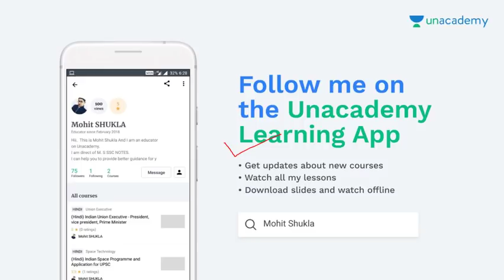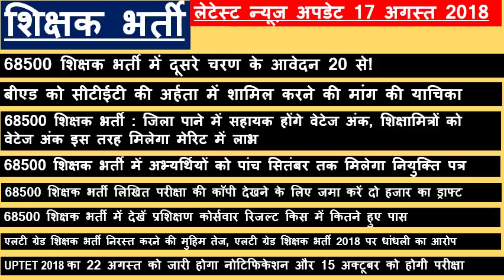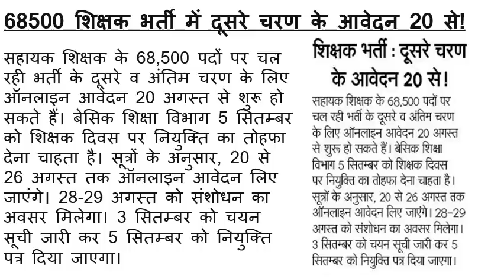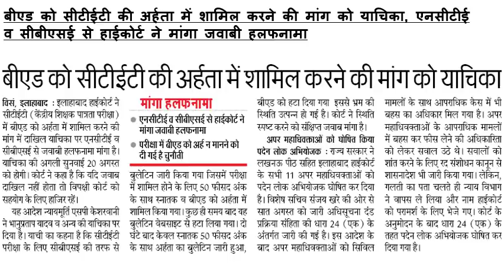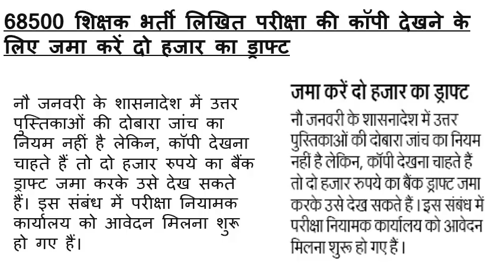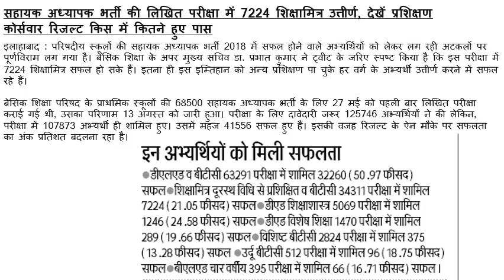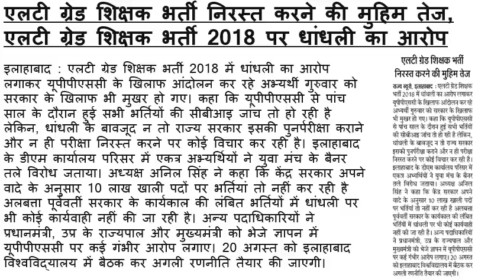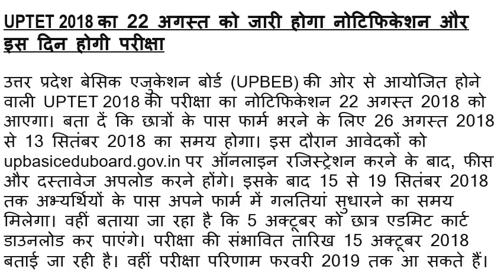शिक्षक भर्ती लेटेस्ट न्यूज़ अपडेट 17 अगस्त 2018/6850 शिक्षक न्यूज़ /UPTET 2018न्यूज़ /LT ग्रेड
68500 शिक्षक भर्ती में दूसरे चरण के आवेदन 20 से!

बीएड को सीटीईटी की अर्हता में शामिल करने की मांग की याचिका

68500 शिक्षक भर्ती : जिला पाने में सहायक होंगे वेटेज अंक, शिक्षामित्रों को वेटेज अंक इस तरह मिलेगा मेरिट में लाभ

68500 शिक्षक भर्ती में अभ्यर्थियों को पांच सितंबर तक मिलेगा नियुक्ति पत्र

68500 शिक्षक भर्ती लिखित परीक्षा की कॉपी देखने के लिए जमा करें दो हजार का ड्राफ्ट

68500 शिक्षक भर्ती में देखें प्रशिक्षण कोर्सवार रिजल्ट किस में कितने हुए पास

एलटी ग्रेड शिक्षक भर्ती निरस्त करने की मुहिम तेज, एलटी ग्रेड शिक्षक भर्ती 2018 पर धांधली का आरोप

UPTET 2018 का 22 अगस्त को जारी होगा नोटिफिकेशन और 15 अक्टूबर को होगी परीक्षा